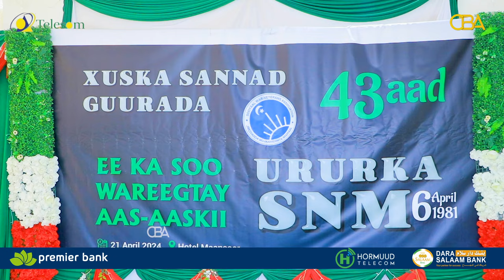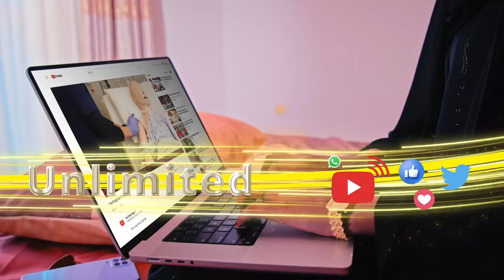Hargaysa: Sanadguuradii 43aad ee aasaaskii Ururkii SNM oo la xusay